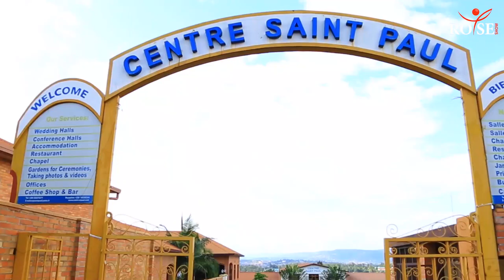Niziritse ku Mugabo Anyica Nabi😭Urugo rwanjye rwarigereza|Laila yanyuze mu bikomeye#rose